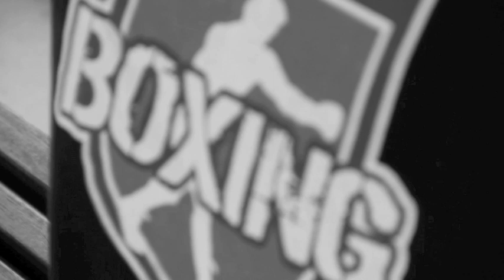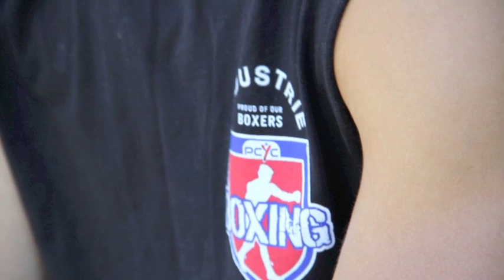Life of Po- Lonsdale's next "REAL" Fighter Entrant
Po Lopeti

"Lonsdale's next REAL fighter" contestant.

Redfern PCYC